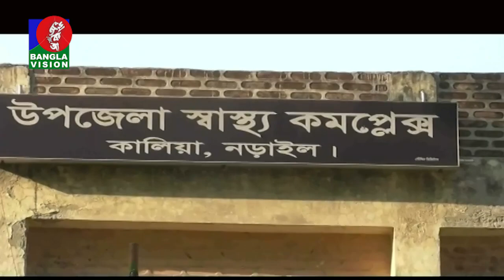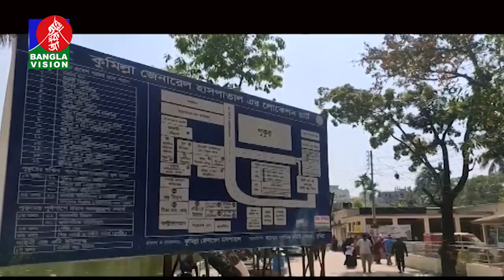দেশের বিভিন্ন জায়গায় প্রতিদিনই বাড়ছে করোনা আক্রান্তের সংখ্যা | Banglavision News